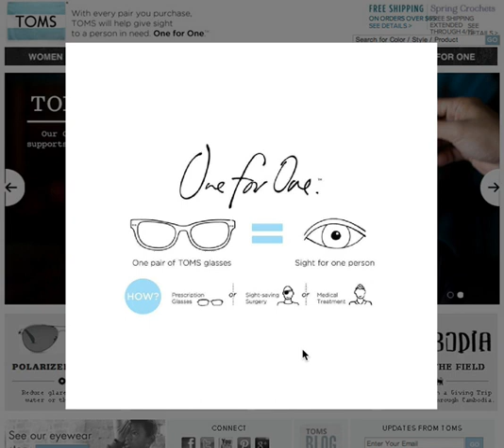Young Lions Cannes Guatemala 2013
2do. Lugar Categoría "Cyber"
Jenifer Lara y Jose Figueroa de Ogilvy Guatemala